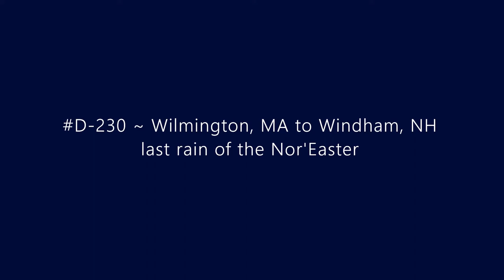D-230 ~ Wilmington, MA to Windham, NH last rain of the nor'easter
Driving from Wilmington, MA to Windham, NH via I-93 through the last rain of the nor'easter.